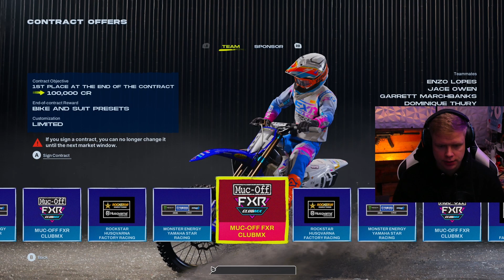Monster Energy Supercross 6 | First Person Gameplay Career Mode!